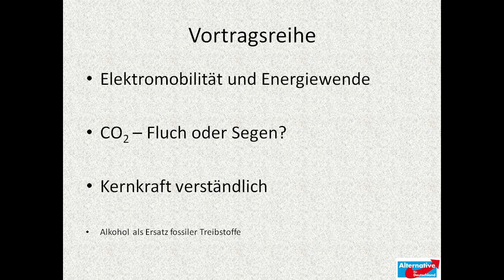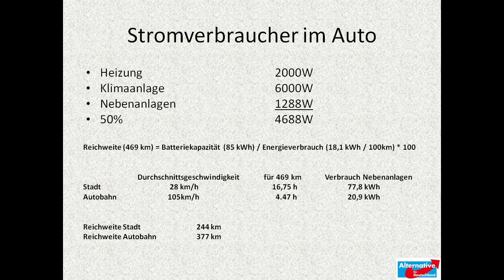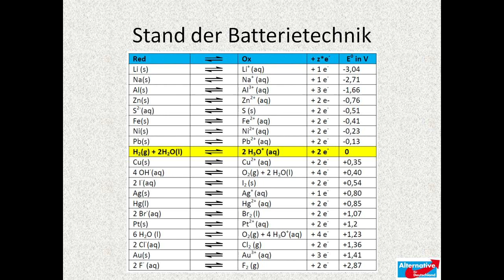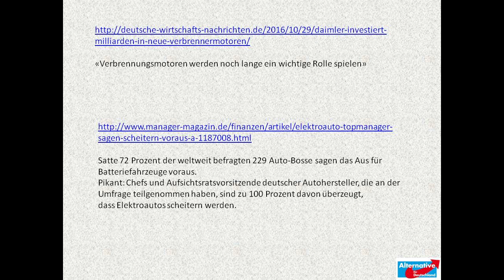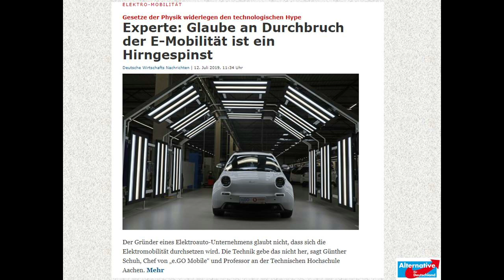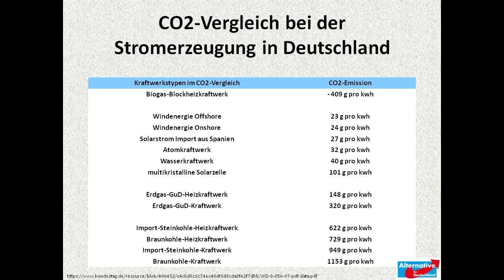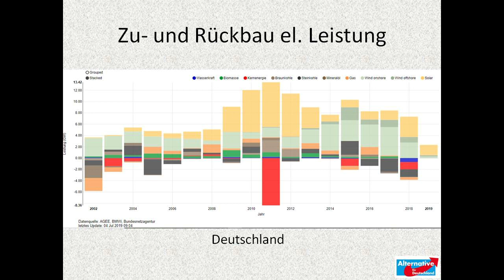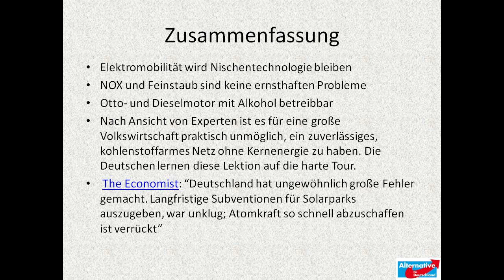Elektromobilität und Energiewende.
Die Zukunft?
1. Vortrag von Dr. Dipl. Ing. Helmut Waniczek